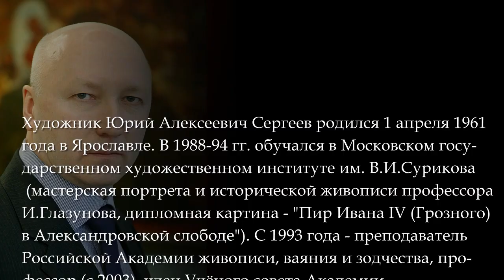Сергеев Юрий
Художник Юрий Алексеевич Сергеев родился 1 апреля 1961 года в Ярославле. В 1988-94 гг. обучался в Московском государственном художественном институте им. В.И.Сурикова (мастерская портрета и исторической живописи профессора И.Глазунова, дипломная картина - «Пир Ивана IV (Грозного) в Александровской слободе»). С 1993 года - преподаватель Российской Академии живописи, ваяния и зодчества, профессор (с 2003), член Учёного совета Академии.
(Музыкальное сопровождение: "Пойду за ворота", исп. группа "Этносфера")